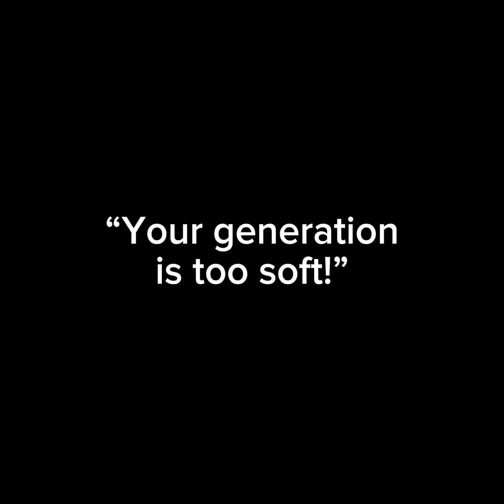Like be so fr😭